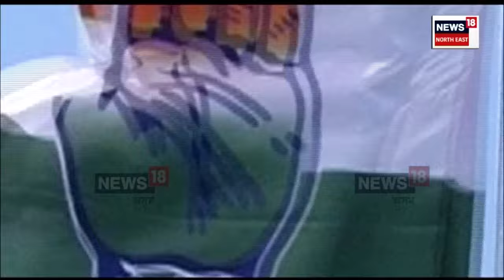Rahul Gandhi আহিলে ৩০ হাজাৰ ভোট বাঢ়িব BJPৰ। ৰাহুলক লৈ এই মন্তব্য Himanta Biswa Sarmaৰ। N18V